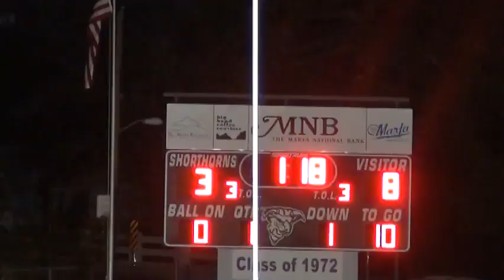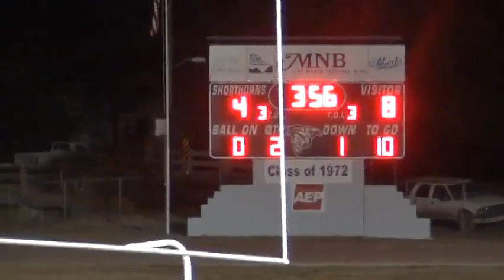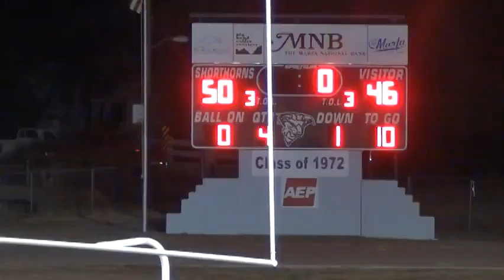Week 9, 2014 Marfa 50 Garden City 46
10/24/14 at Marfa.
Garden City is in white jerseys and black pants.